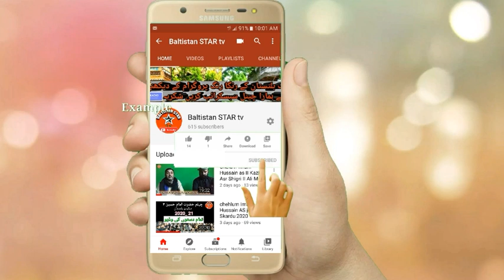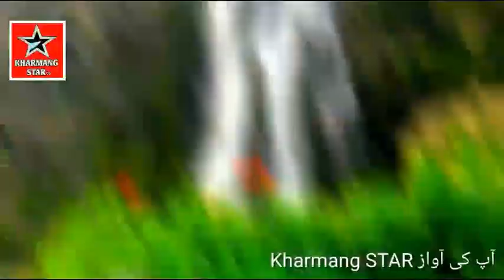Shbaz Ali Parvi